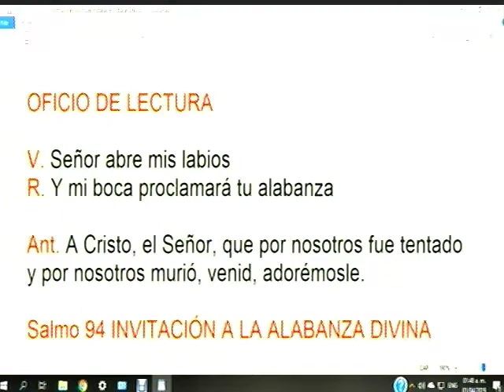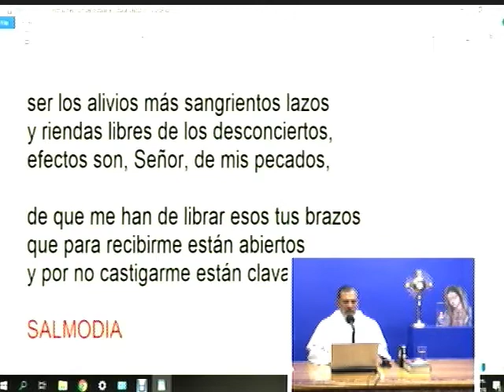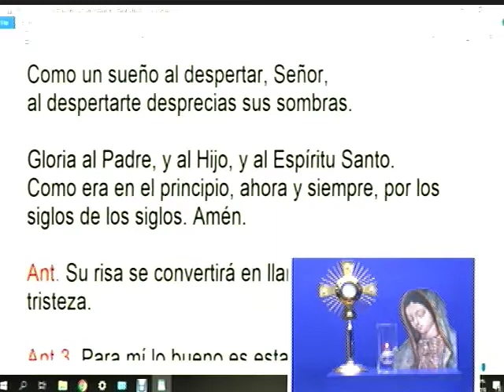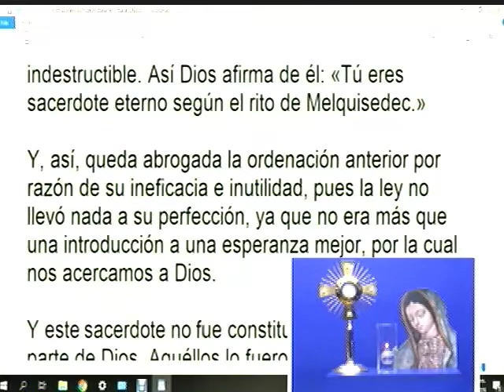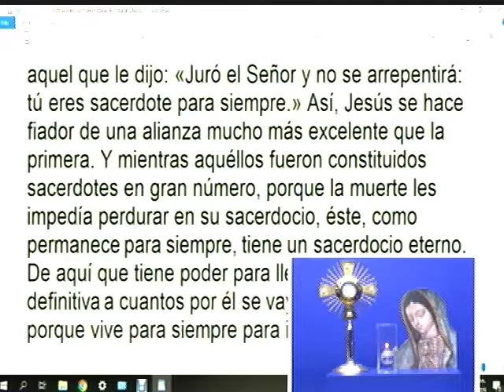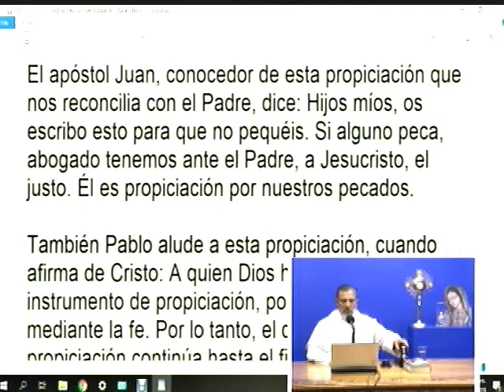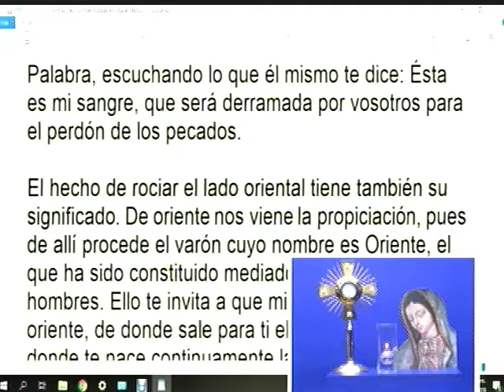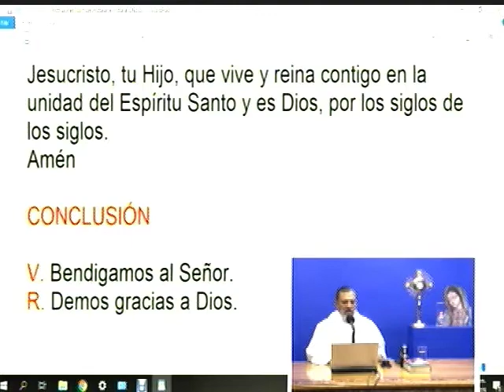Dynamis│01/04/2019│Padre Rayito MJM.